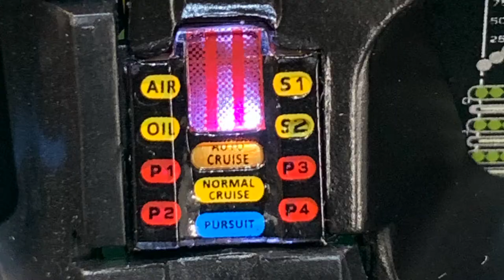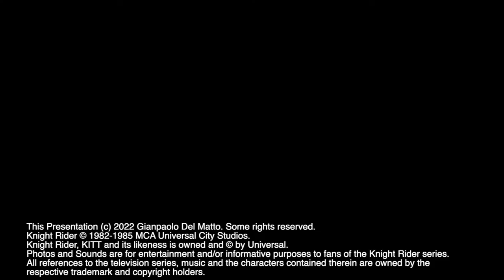KITT [23 - 26]: Endmontage Turbine und Lufteinlässe [fanhome]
In Kooperation mit De Agostini Publishing / fanhome.de präsentiere ich euch den nächsten Teil meiner Aufbauserie.

In diesem Video baue ich die Abschnitte 23 bis 26, bestehend aus dem unteren Turbinengehäuse und dem Lufteinlasssystem.
Letzteres wartet mit einem ganz besonderen Highlight auf!

Der Bausatz ist im Abo ab sofort erhältlich. Verwendet den Code "KITT" um von der Promotion zu profitieren.

Time Codes:
00:00 Intro
00:18 Aufbau Abschnitt 23 - Unteres Turbinengehäuse
00:50 Aufbau Abschnitt 24 - Oberer Lufteinlasskanal
01:06 Aufbau Abschnitt 25 - Rechter Lufteinlasskanal
01:41 Aufbau Abschnitt 25 - Linker Lufteinlasskanal und Endmontage
02:55 Fazit
04:57 Detailansicht / Outro

Rechtlicher Hinweis:
Die Kooperation mit De Agostini Publishing / fanhome.de umfasst die kostenfreie Bereitstellung des Bausatzes.Im Gegenzug dafür erstelle ich ein Produktreview und Aufbauvideos und publiziere diese auf meinen Youtube- und Facebook-Kanälen.
Die wiedergegebenen Aussagen und Meinungen stellen in jedem Fall meine eigene Sicht dar.